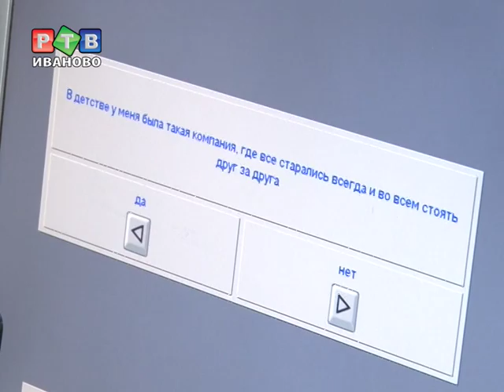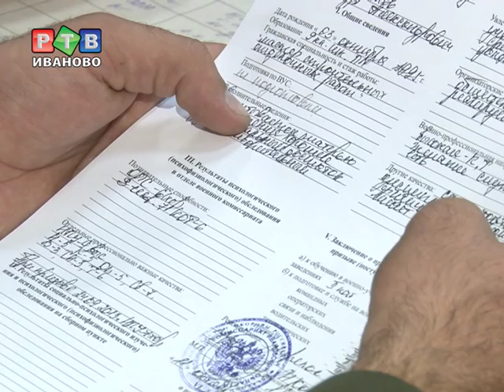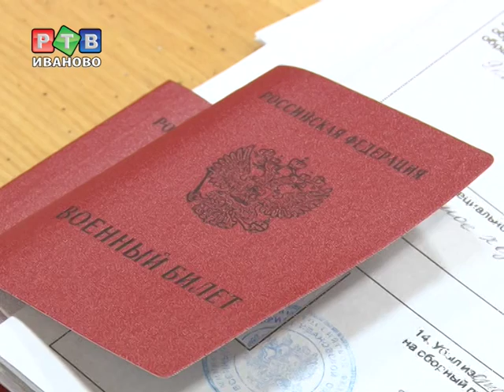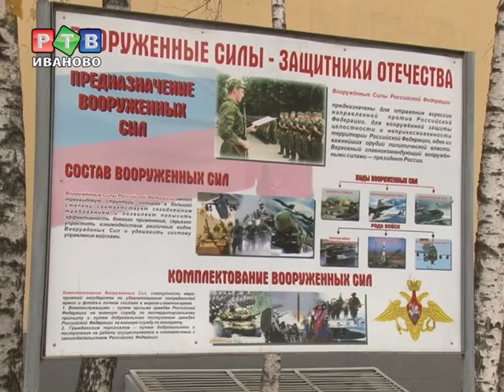История одного призывника